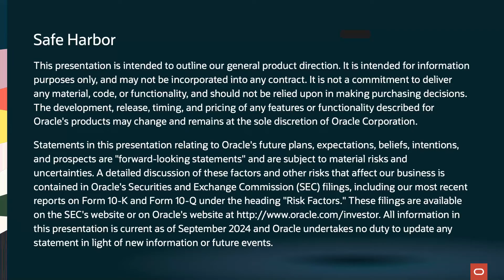Oracle TV CloudWorld 2024: Skydance Animation Levels Up Production Quality with OCI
Greg Brentin, Senior Vice President of Technology at Skydance Animation, joins Oracle TV to discuss how the production company is leveraging AI to uplevel the quality of productions, save time, and improve not only business operations but the creative process. He also shares how AI is changing the nature of jobs for creative workers while maintaining the human element.